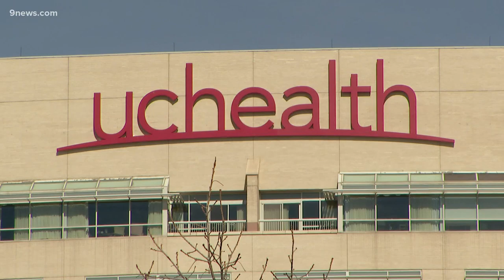UCHealth nurse sings to his COVID-19 patients in ICU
Marc Perreault is part of a folk band called the Deadwood Quartet. For the past month, he's worked in the COVID-19 ICU.

9NEWS (KUSA) is located in Denver, Colorado.